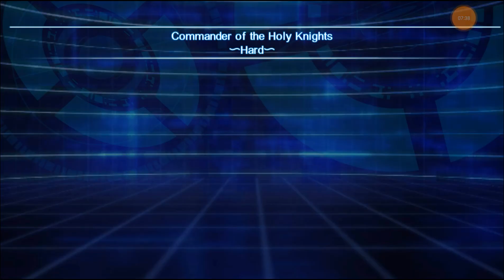DIGIMON LINKZ HNT Tập chơi POKEMON PHIÊN BẢN QUÁI VẬT GAME NÔNG TRẠI #16